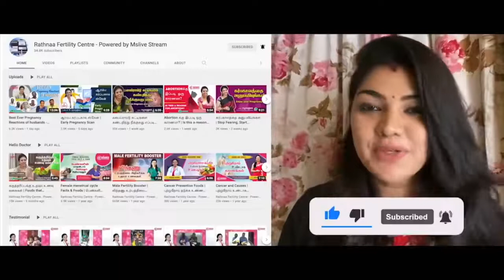DIWALI 2021- Rathnaa Hospitals , Karaikudi & Aranthangi | Advertising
MS Mediacorp

MS Mediacorp offers Ad Film Making / Google, Youtube  Marketing / Digital Marketing/ Documentry film making / Animation film making / Video Production

MS Mediacorp
12/9, Horizona Eden Park, New Avadi Road, Kilpauk, Chennai - 600010
Chennai - 600010